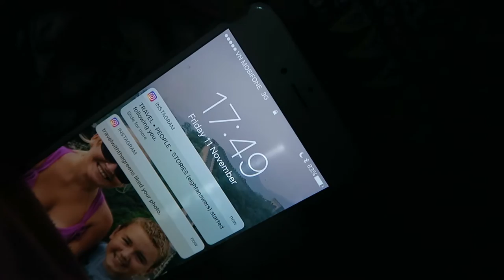SLEEPING WITH STRANGERS ON A VIETNAM SLEEPER BUS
Editing | iMovie

Music Credits